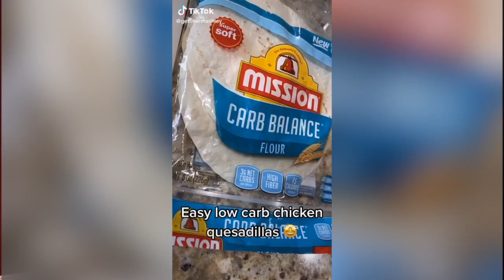Local fitness influencer, Ashley Ta shares to love yourself with patience in mind